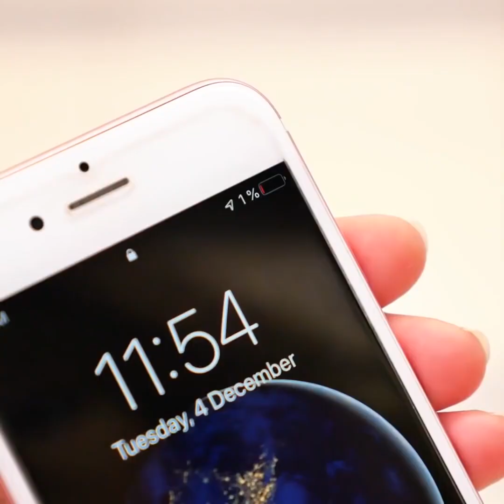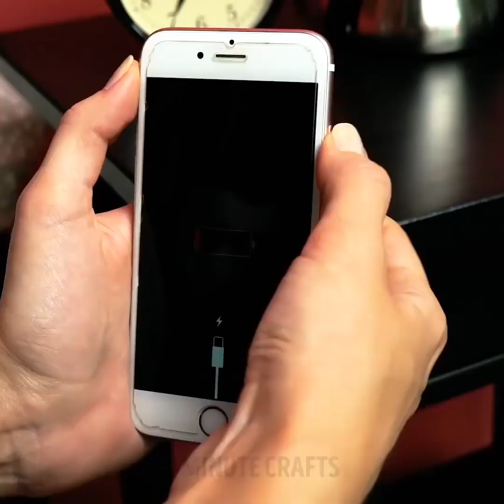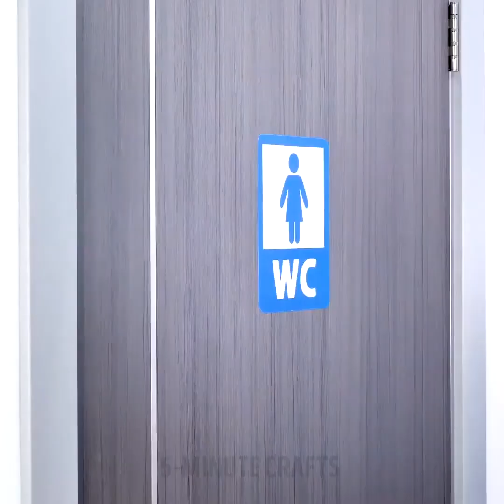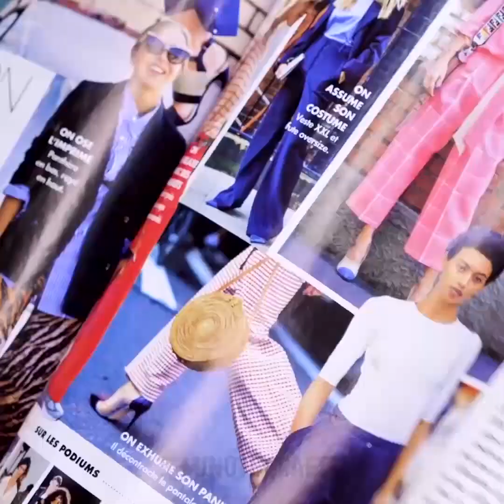39 KOMISCHE MOMENTE, DIE WIR ALLE NACHEMPFINDEN KÖNNEN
Lustige Momente, bei denen du sagen wirst "Das ist mir auch schon Mal passiert"

Warst du schon mal so von deinem Handy besessen, dass dadurch kleinere Unfälle passiert sind? Oder hast du schon mal versucht ein Bild von jemandes Auto gemacht, während die Person gerade zu ihrem Auto gelaufen ist und dich dabei erwischt hat? Dieses Video ist voll von lustigen Situationen, bei denen du in Lachen ausbrechen wirst.
- Wenn du mit einer Feinschmeckerin zum Abendessen ausgehst, die es liebt, Bilder von ihrem Essen zu machen
- Wenn du versuchst dein Handy zu laden, aber vergisst es anzuschließen.
- Wenn du coole Bilder von deinen Freunden machst und sie kein einziges cooles Bild von dir machen können.

- Wenn du Früchte isst und dein Lippenstift sich auf deinem Kinn verteilt

- Wenn dein Haar an einem windigen Tag an deinem Lippenstift kleben bleibt.

Zeitmarken:

0:07 – Wenn du zu abhängig von deinem Handy bist

2:42 – Instagram-Leben

4:11 – Alltägliche Situationen

5:54 – Extrem lustiger Vorfall mit Gläsern

6:50 – Wenn du deine Nägel lackierst

7:26 – Hilfe in Mode-Notfällen